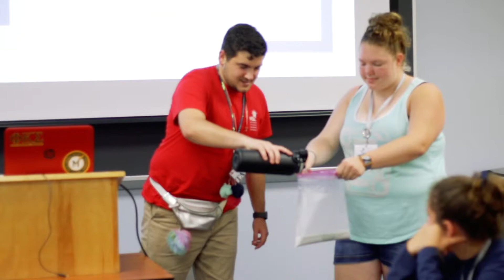NSLC Forensic Science - Collect evidence and solve a crime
At the National Student Leadership Conference summer Forensic Science program, high school students unravel a mystery as they conduct an investigation and build a body of evidence. Interact with experts in medicine, law enforcement and the legal profession who will give you an insider’s view into the life of a professional forensic scientist.